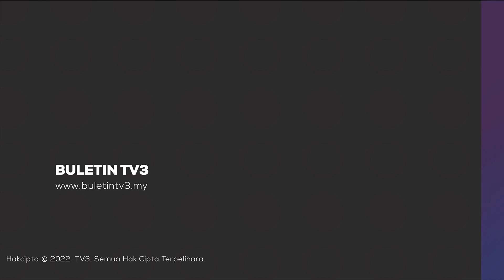BANJIR | Anggota & Pegawai APM Dari 9 Negeri Digerakkan Ke Johor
180 pegawai dan anggota Angkatan Pertahanan Awam (APM) dari sembilan negeri telah digerakkan ke Johor, berikutan banjir yang melanda negeri itu sejak Rabu lalu.

Menurut Menteri di Jabatan Perdana Menteri, Datuk Armizan Mohd Ali semua petugas berkenaan ditempatkan di tiga daerah iaitu Batu Pahat, Segamat dan Muar.